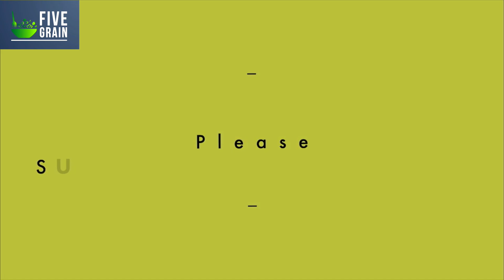Mutter keema gobiKeema gobi mutter | mutter gobi recipe | गोबी मटर | restaurant style gobi mutter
Ingredients for mutter mushroom
Gobikeema 1/2 kg
Mutter 100 gm
Onion chopped 1 nos
Chopped Tomato 2 nos
1 tbsp cumin seeds
Chopped ginger 1 inch
Chopped green chilli 2
1/2 tsp salt
1/2 tsp red chilli powder
1/2 tsp turmeric powder
1 tsp garam masala
Coriander seeds for dressing